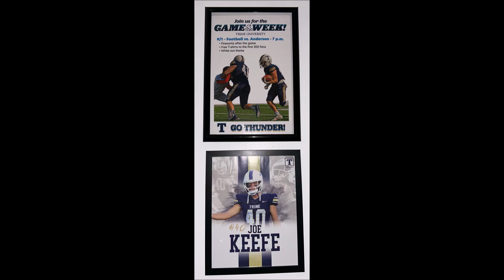2018 Football Team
Here are pictures from the 2018 Football team.